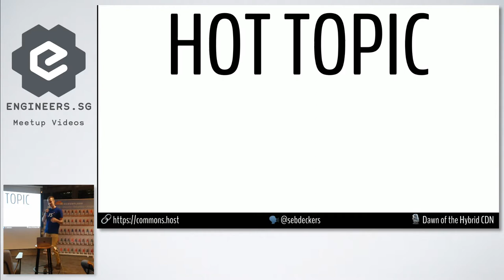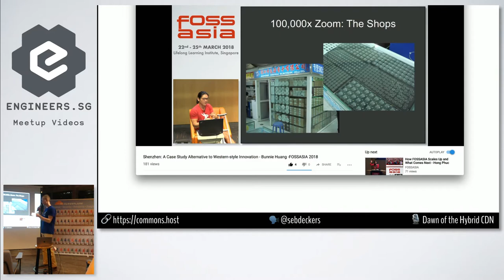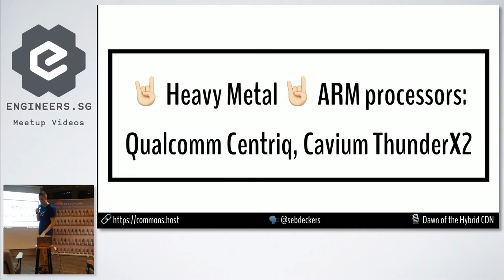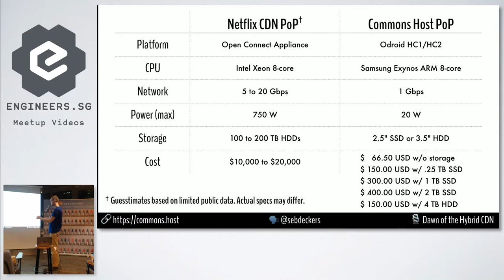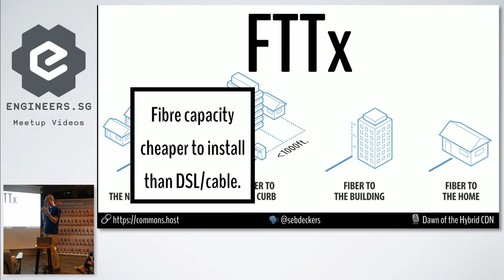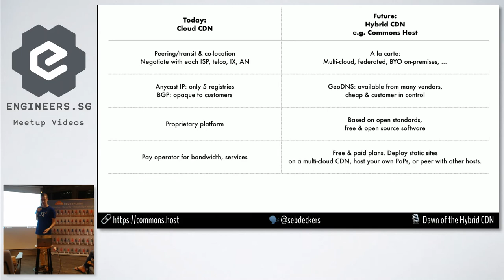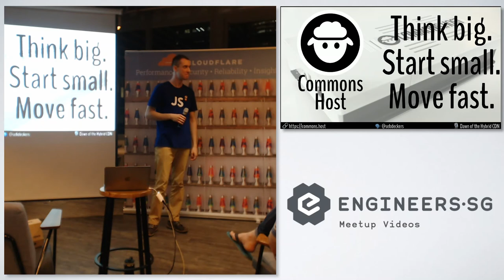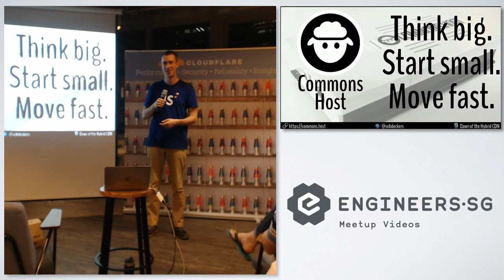Commons Host - Dawn of the Hybrid CDN - Web Performance Singapore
Speaker: Sebastiaan Deckers (Commons Host)

Recorded by Alyssa Quek